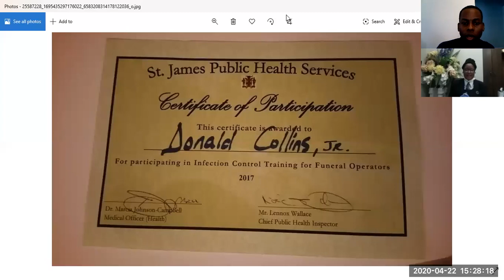Donald Collins interview with Luann Jones from Covenant Funeral Home, Canada regarding the Covid19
Donald Collins interview with Luann Jones from Covenant Funeral Home, Canada regarding the Covid19 virus and how it has changed the funeral home industry